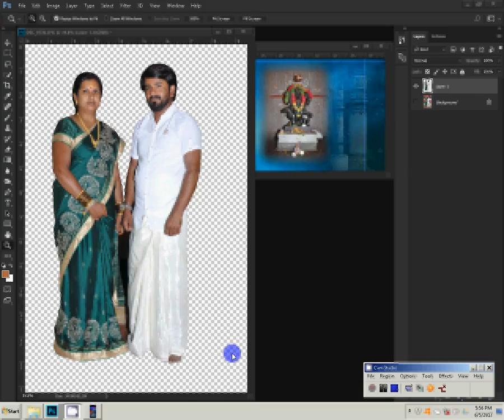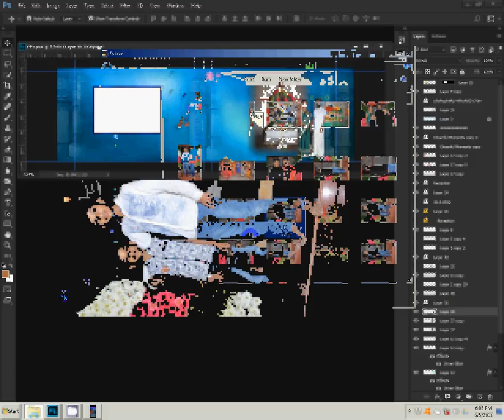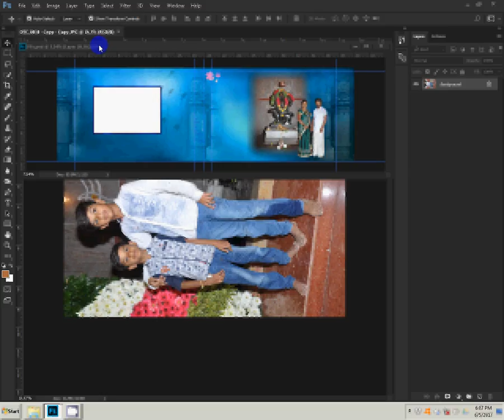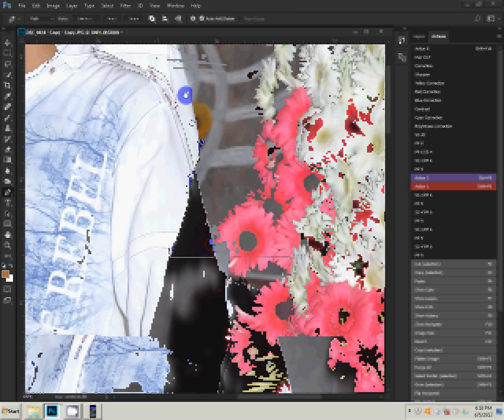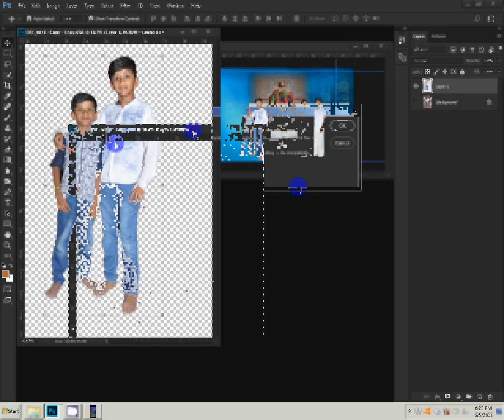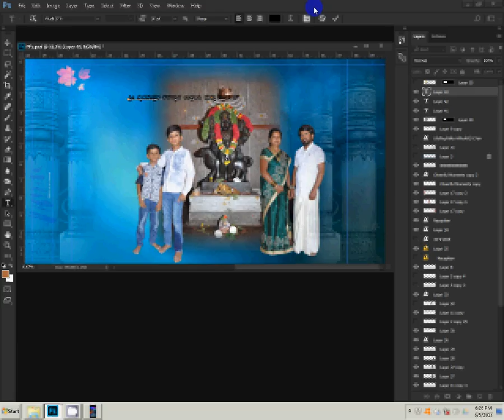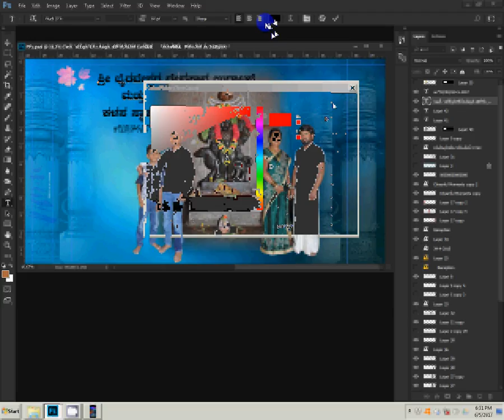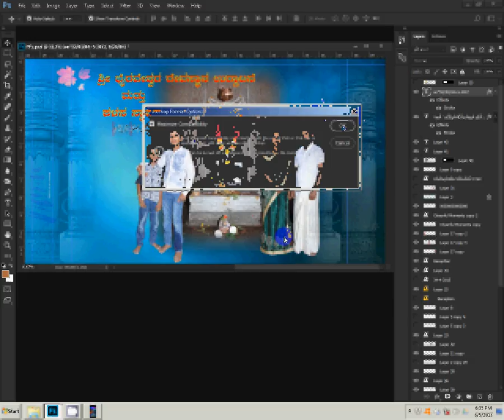How to Design Karizma Albums in Photoshop